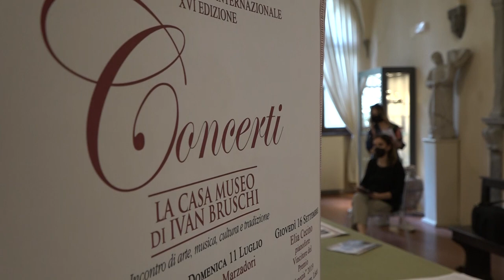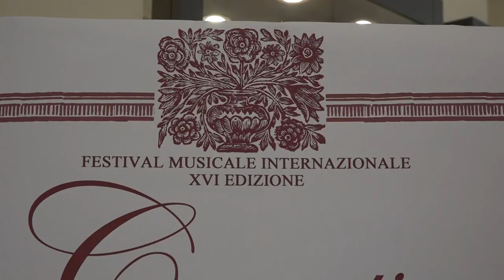Torna la musica a Casa Bruschi: al via16esima edizione della Stagione Concertistica Internazionale